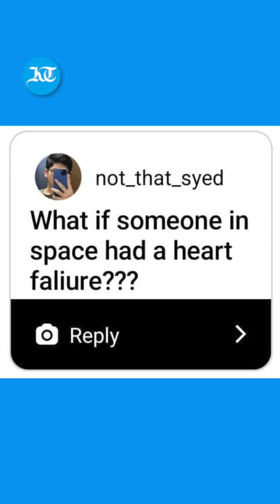'What happens if an astronaut dies in space?': Expert answers questions from KT readers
From how astronauts sleep to if there are viruses in space, watch to see if your question was featured!